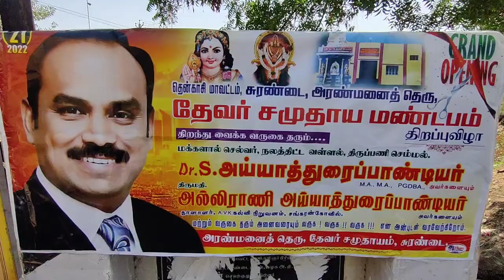சுரண்டையில் தேவர் சமுதாய மண்டபத்தை அய்யாத்துரை பாண்டியன் திறந்து வைத்தார்